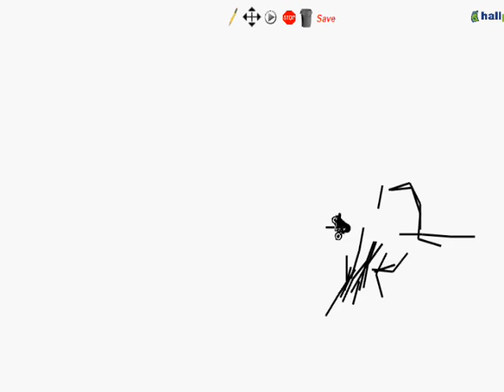The hacks of Line Flyer / Line Rider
Me showing WHY LINE FLYER IS GAY!!!